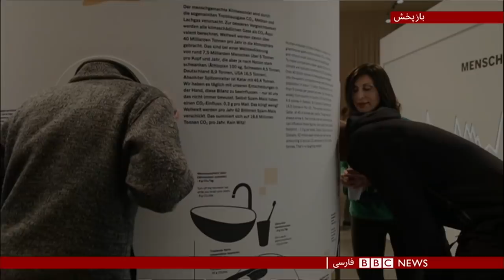اولین بخش خبری دوشنبه ۹ دی ۱۳۹۷: تجمع اعتراضی مردم و دانشجویان در اطراف دانشگاه تهران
فراخوان تجمع برخی از دانشجویان دانشگاه تهران در همبستگی با اعتراضات دانشجویان واحد علوم تحقیقات دانشگاه آزاد، تبدیل به تجمع اعتراضی تعدادی از مردم و دانشجویان در اطراف دانشگاه تهران و خیابان‌های منتهی به میدان انقلاب شده است.

براساس تصاویر منتشر شده در شبکه‌های اجتماعی همزمان با حضور معترضان تعدادی یگان ضد شورش نیروی انتظامی هم در مقابل دانشگاه تهران و میدان انقلاب حاضر بوده‌اند.

برخی از رسانه‌های ایران گزارش کرده‌اند که این تجمع پایان یافته و خبرگزاری دانشجویان ایران (ایسنا) اعلام کرده که "کسی بازداشت نشده است."

فراخوان دانشجویان دانشگاه تهران از دانشجویان این دانشگاه و سایر دانشگاهها دعوت کرده بود تا امروز (دوشنبه ۱۰ دی) در دانشگاه تهران حاضر شوند.

توضیحات تازه فرماندهان در مورد عملیات کربلای چهار

واکنش غیرمنتظره افکار عمومی به توییت محسن رضایی، فرمانده پیشین سپاه پاسداران ایران، او را به پاسخگویی واداشت. آقای رضایی، با حضور در یک برنامه تلویزیونی گفت که در انتخاب کلمات برای توییتش دقت کافی نکرده و عملیات کربلای چهار، عملیات اصلی بوده، نه عملیات فریب! آقای رضایی در حساب توئیترش نوشته بود: عملیات کربلای چهار برای فریب دشمن انجام شد... با عملیات کربلای چهار به دشمن وانمود کردیم که عملیات سالانه ما تنها همین بوده است... توییتی که واکنش بسیاری از کاربران را در پی داشت، از حسام الدین آشنا، مشاور رئیس‌جمهوری -که خواستار پاسخگویی به پرسش‌های مطرح دربارهٔ «رازهای سربه‌مهر» جنگ ایران و عراق شد- تا آسیه باکری، فرزند حمید باکری، از فرماندهان کشته شده جنگ ایران و عراق- که خواستار سکوت آقای رضایی شده!